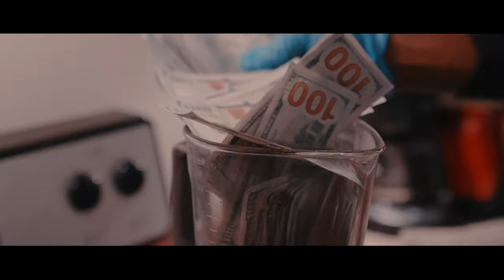Quack Quack - Two Times (Official Video)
Two Times [New Video 2022]